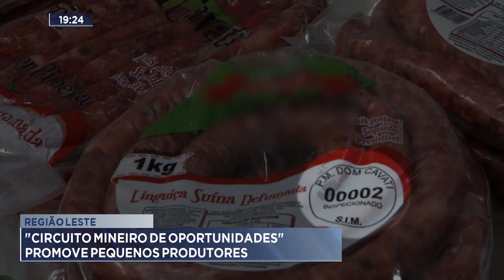Região Leste: Circuito Mineiro de Oportunidades Promove Pequenos Produtores.